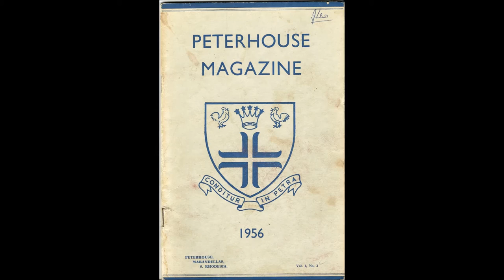2015 - Peterhouse Boys - 60th Coming Together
2015 - Peterhouse Boys - 60th Coming Together